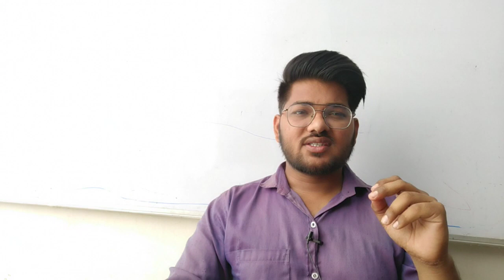Loan Apps Kab Kar Sakti Hai Police Case|Loan apps Harassment Huyi Phir Start|Loan_Apps Exposed,loan